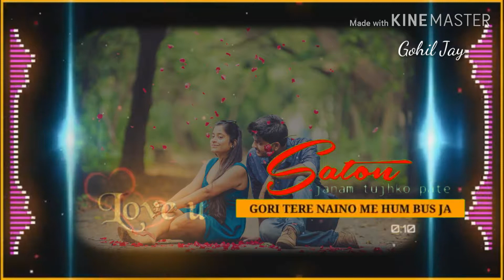love status # sato janam tujko pate